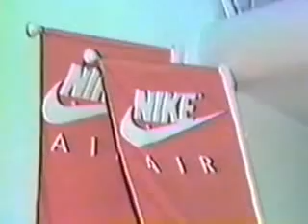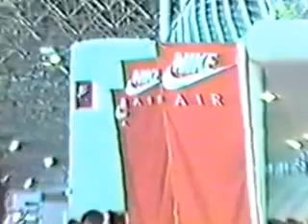Desfile Nike - com Israel Coelho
Desfile Nike em Jan/1989 - Couromoda - com Israel Coelho
Original em VHS.